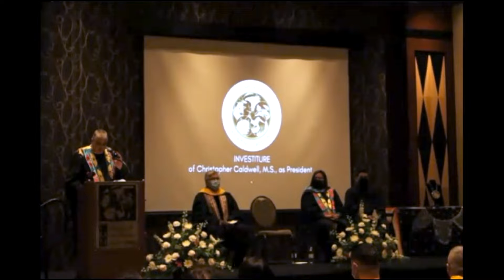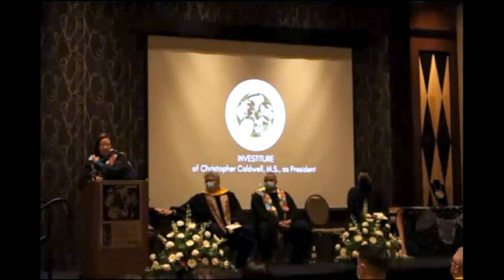Investiture of Christopher Caldwell as President of CMN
Investiture of Christopher Caldwell as President of the College of Menominee Nation. Previously streamed live on the CMN Facebook page on October 22, 2021.

Live event moderated by Nicholas Schwitzer
YouTube version edited by Nicholas Schwitzer